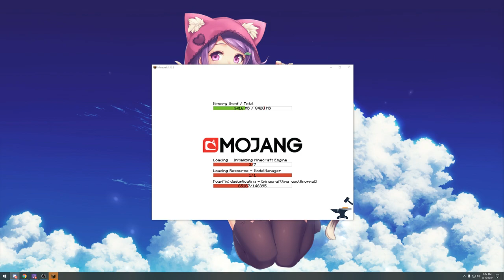Time to get bombed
Cirno playing Minecraft